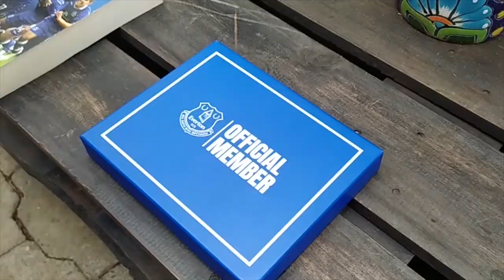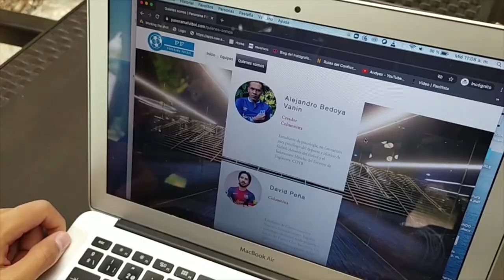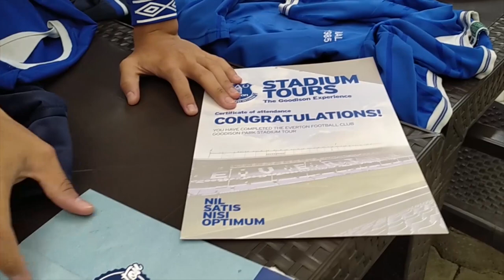Everton and Me - Alejandro Bedoya's Everton Story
Colombian Evertonian, Alejandro Bedoya tells us all about how he became an Everton supporter and his journey to Goodison Park!

Follow @Alejandro5E44